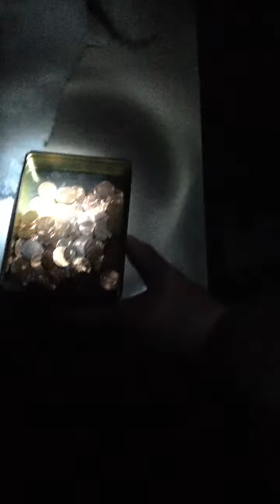Ghetto Ghost Adventures